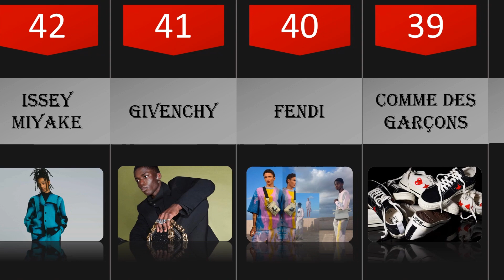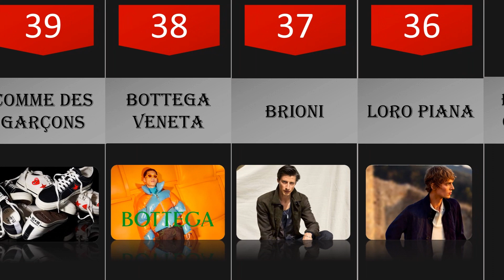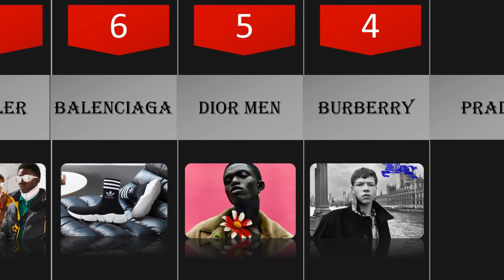COMPARISON: TOP 50 CLOTHING BRANDS IN THE WORLD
Watch this to find out! Comparison video TOP 50 BRANDS in the world.